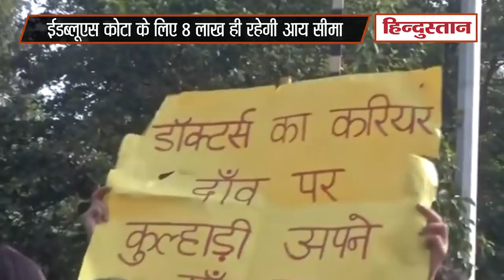NEET काउंसलिंग के लिए 8 लाख ही रहेगी EWS की आय सीमा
केंद्र सरकार ने आर्थिक रूप से कमजोर यानी ईडब्लूएस वर्ग की पहचान के लिए मौजूदा सालाना आय सीमा आठ लाख रुपये जारी रखने का फैसला किया है। सुप्रीम कोर्ट में दायर एक हलफ़नामे में केंद्र सरकार ने कहा है कि मानदंडों के पुनर्मूल्यांकन के लिए सरकार द्वारा गठित समिति ने सुझाव दिया है कि मौजूदा मानदंडों को इस साल की काउंसलिंग और प्रवेश के लिए जारी रखा जा सकता है।